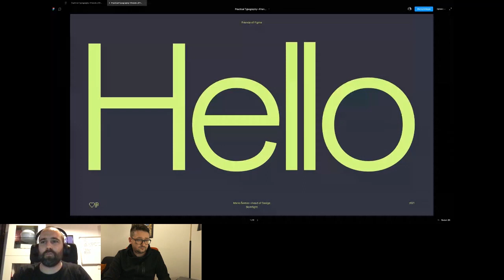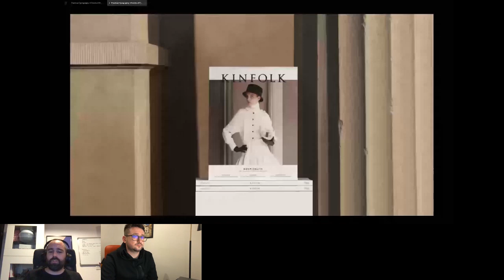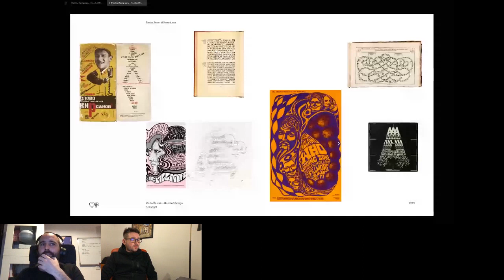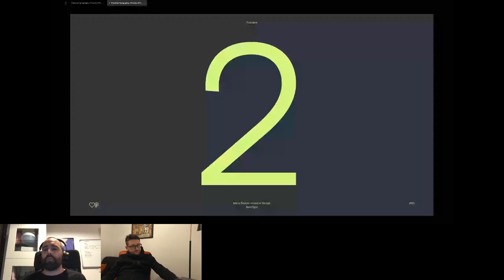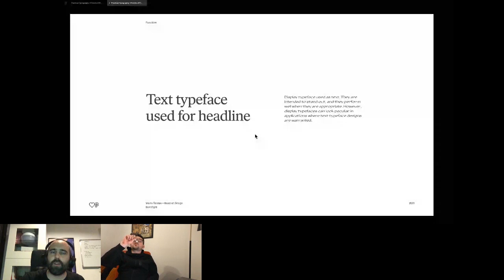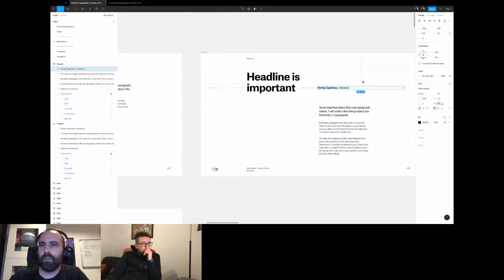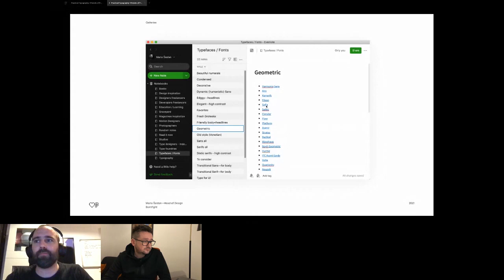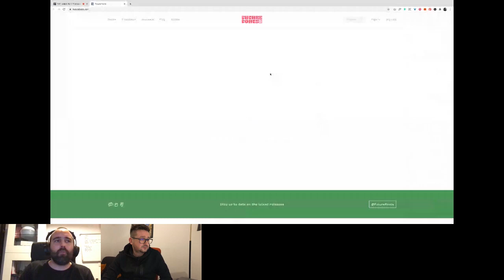FoF, Osijek #2 — Practical Typography w/ Mario Šestak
Practical guidelines for understanding typography better and simple tips to get better at typesetting. Without strong typography, there is no great design.

Mario would be best described as a typography fanatic with a passion for interactive design. Currently, he is working as a Head of Design and leads the Bornfight design team while keeping the hands-on-work practice.